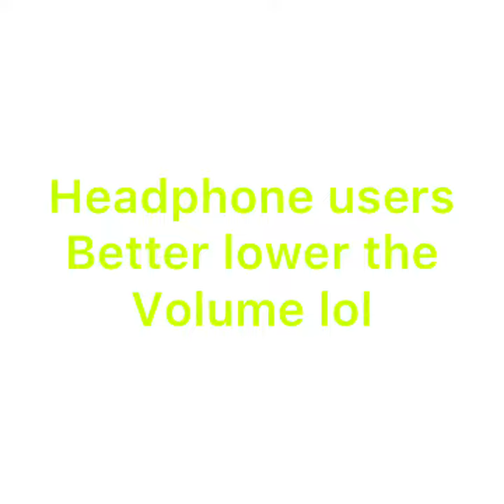Pickle screaming to BTS Butter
How was Nick’s screaming?